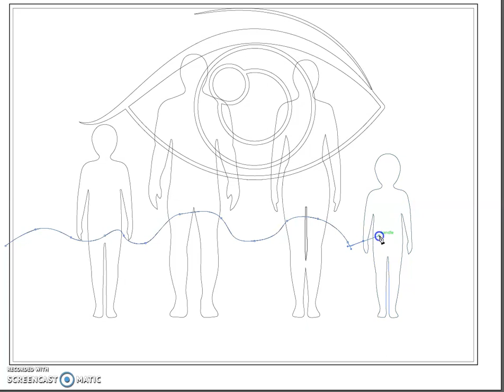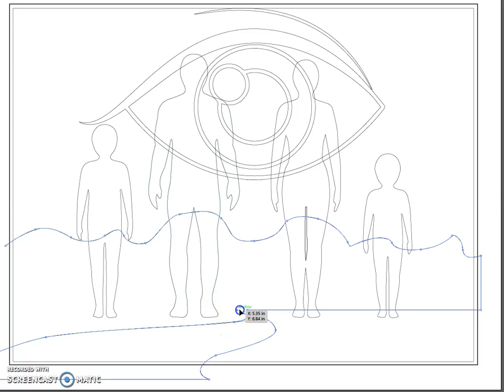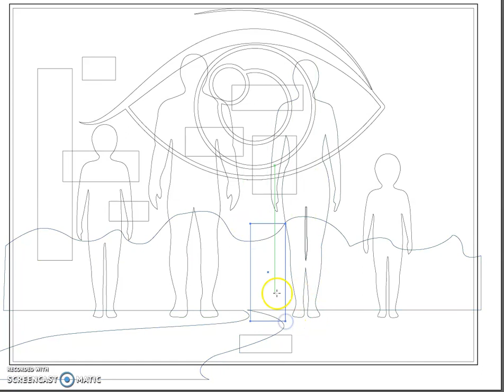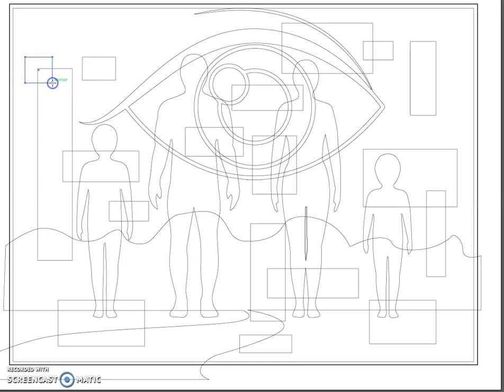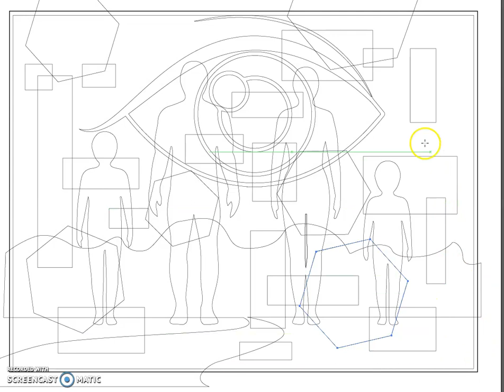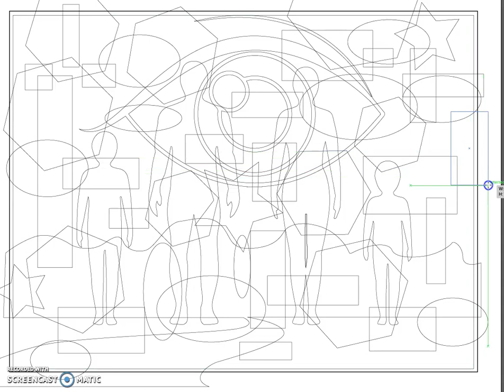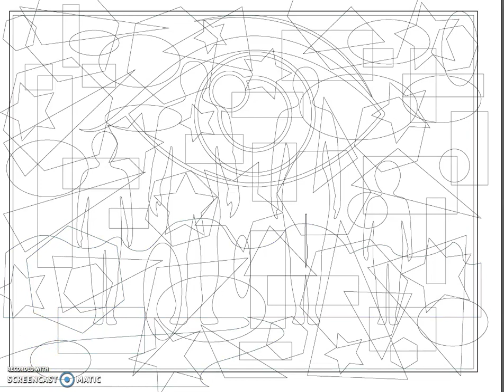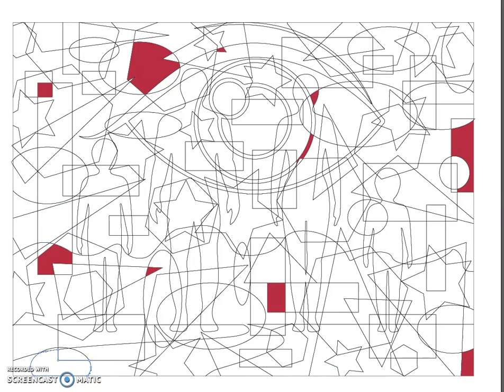Geometric Cubism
In this cubism design, various types of geometric shapes were used to create the design (except for a few areas)
Warm colours were then used to colour the design